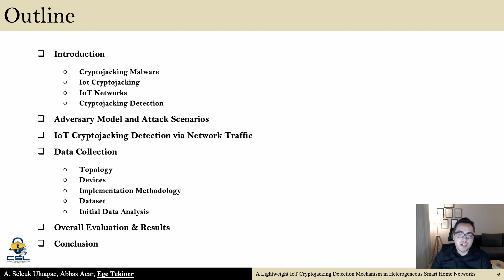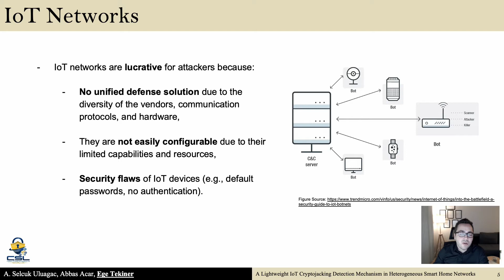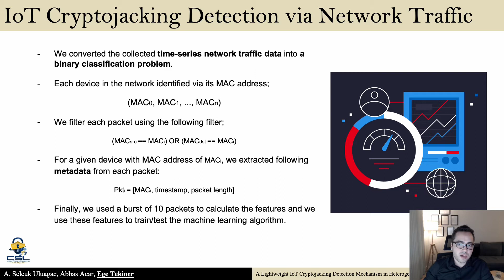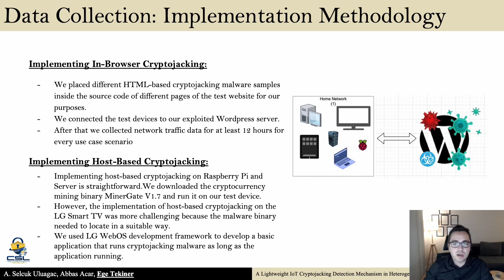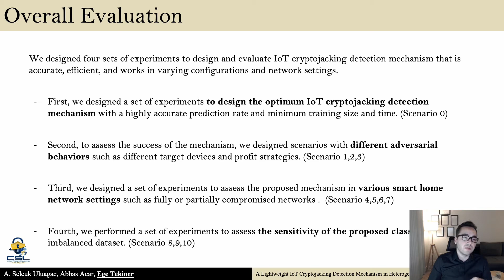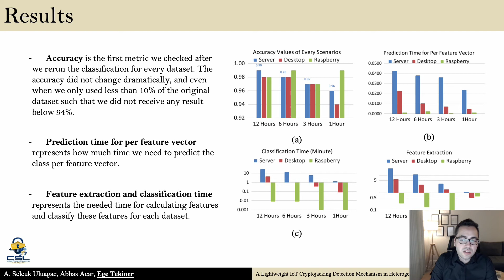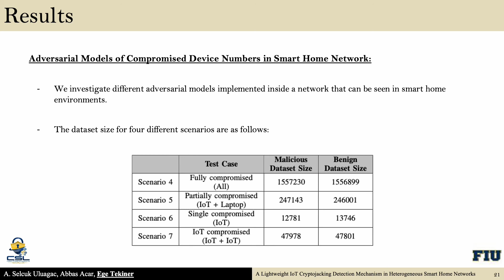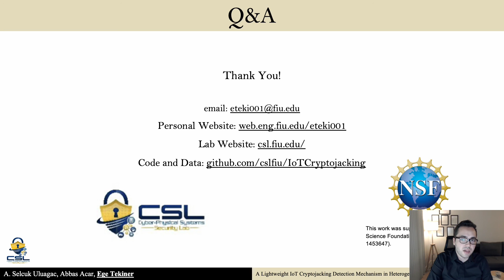NDSS 2022 A Lightweight IoT Cryptojacking Detection Mechanism in Heterogeneous Smart Home Networks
SESSION 2A-2 A Lightweight IoT Cryptojacking Detection Mechanism in Heterogeneous Smart Home Networks

Recently, cryptojacking malware has become an easy way of reaching and profiting from a large number of victims. Prior works studied the cryptojacking detection systems focusing on both in-browser and host-based cryptojacking malware. However, none of these earlier works investigated different attack configurations and network settings in this context. For example, an attacker with an aggressive profit strategy may increase computational resources to the maximum utilization to benefit more in a short time, while a stealthy attacker may want to stay undetected longer time on the victim's device. The accuracy of the detection mechanism may differ for an aggressive and stealthy attacker. Not only profit strategies but also the cryptojacking malware type, the victim's device as well as various network settings where the network is fully or partially compromised may play a key role in the performance evaluation of the detection mechanisms. In addition, smart home networks with multiple IoT devices are easily exploited by the attackers, and they are equipped to mine cryptocurrency on behalf of the attacker. However, no prior works investigated the impact of cryptojacking malware on IoT devices and compromised smart home networks. In this paper, we first propose an accurate and efficient IoT cryptojacking detection mechanism based on network traffic features, which can detect both in-browser and host-based cryptojacking. Then, we focus on the cryptojacking implementation problem on new device categories (e.g., IoT) and designed several novel experiment scenarios to assess our detection mechanism to cover the current attack surface of the attackers. Particularly, we tested our mechanism in various attack configurations and network settings. For this, we used a dataset of network traces consisting of 6.4M network packets and showed that our detection algorithm can obtain accuracy as high as 99% with only one hour of training data. To the best of our knowledge, this work is the first study focusing on IoT cryptojacking and the first study analyzing various attacker behaviors and network settings in the area of cryptojacking detection.

SLIDES

AUTHORS
Ege Tekiner (Florida International University), Abbas Acar (Florida International University), Selcuk Uluagac (Florida International University)

Network and Distributed System Security (NDSS) Symposium 2022, 24 – 28 April, 2022   Catamaran Resort Hotel & Spa, San Diego, California, and online.